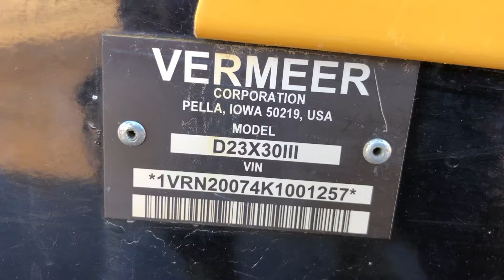2019 VERMEER D23X30S3 For Sale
Title: 2019 VERMEER D23X30S3 For Sale

Category: Directional